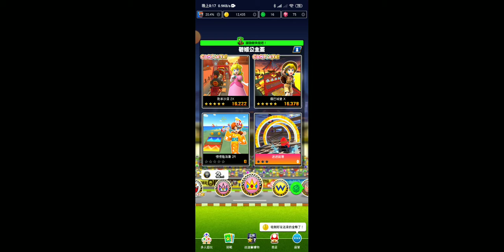Mariokart Tour 武士巡迴賽-黛西公主盃